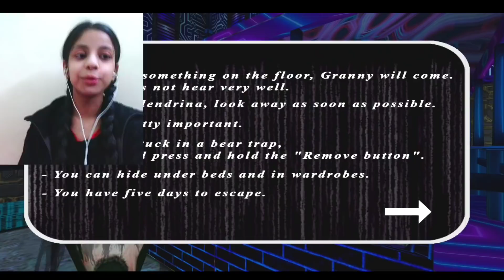Granny 3 Cyberpunk | Bridge Escape | *everything is purple 💜* | youtuber sisters